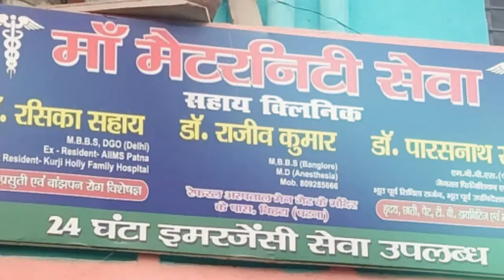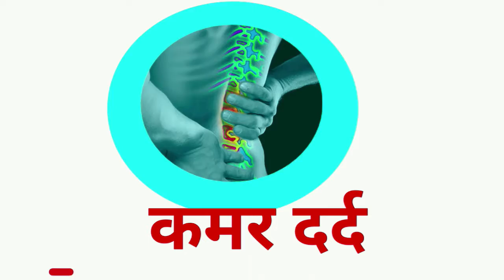Patna_City:-बम फटने से 2 बच्चे घायल | News Prime 24